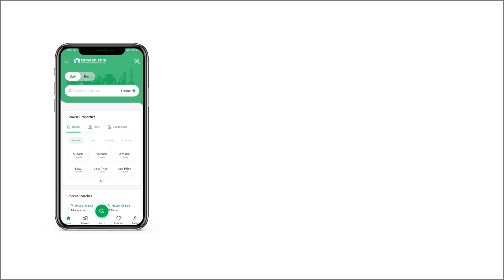5 MARLA COMMERCIAL PLOT FOR SALE IN PHASE 8 BAHRIA TOWN RAWALPINDI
Be a proud owner of the 5 Marla property at the best location. The asking price of Rs will multiply into profits for you. Not every city can become your home like Rawalpindi. All the important amenities and facilities are made available in Hub Commercial. Protect your future, purchase this property today. You do not have to search further, as this is the best Commercial Plot that fits your requirements.